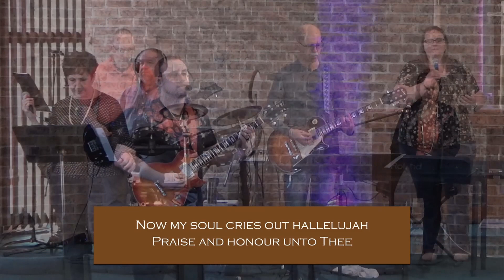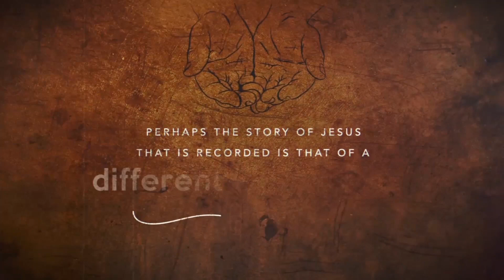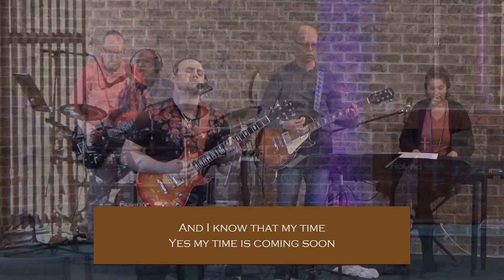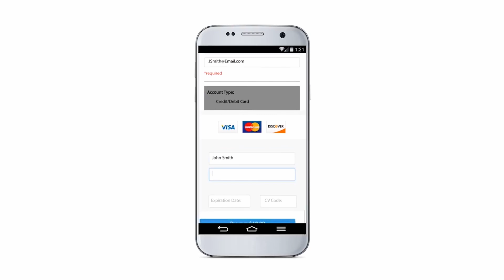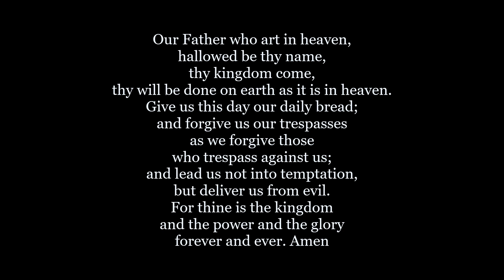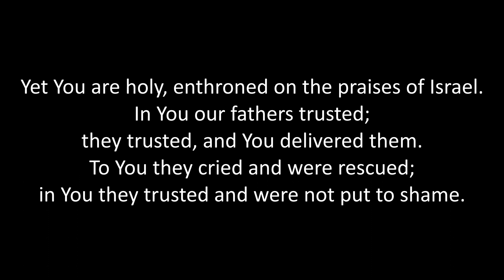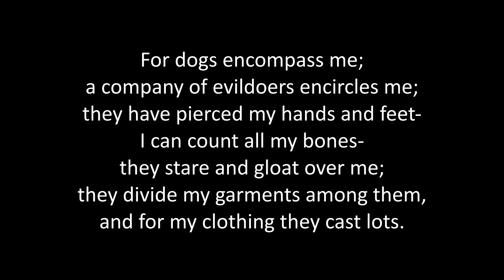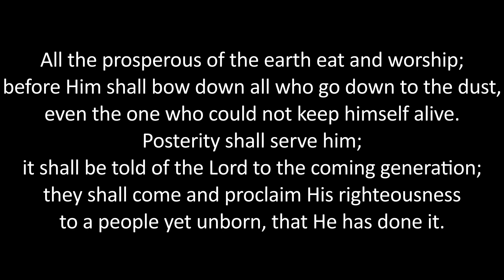Maundy Thursday | April 1, 2021 | Word of Life Lutheran Church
Thank you for joining us for our Maundy Thursday service as we remember those last hours of Jesus before His arrest and crucifixion. Today we remember Jesus as our Servant King. We hope and pray this service is an inspiration and encouragement to you in your week.